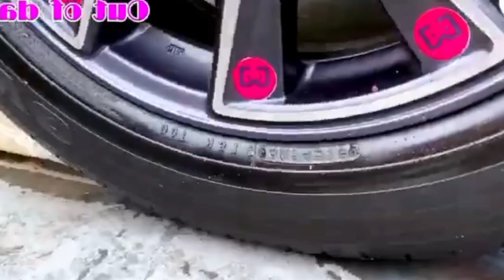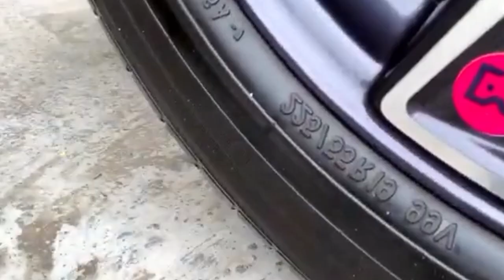Crushing Crunchy & Soft Things by Car! Experiment Car Pepsi with Mentos candy, Car toys, Food 1241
Crushing Crunchy & Soft Things by Car! Experiment Car Pepsi with Mentos candy, Car toys, Food

Crushing Crunchy & Soft Things by Car! - EXPERIMENT BALLOONS VS CAR

Thanks to everyone for listening and watching